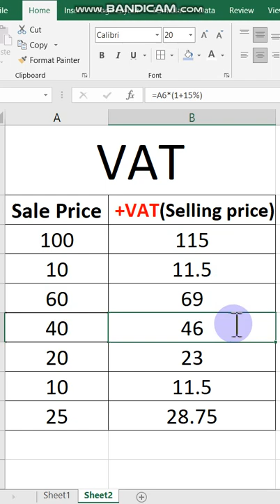how to calculate VAT | how to calculate value added Tax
Tax issue tax claim tax return tax during tax period

15 percent is vat rate in Saudi Arabia

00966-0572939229